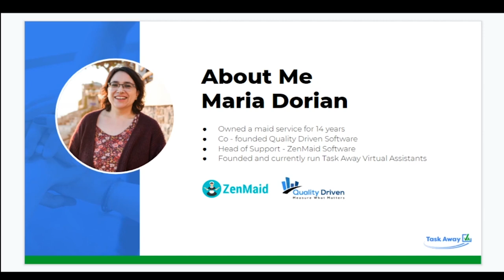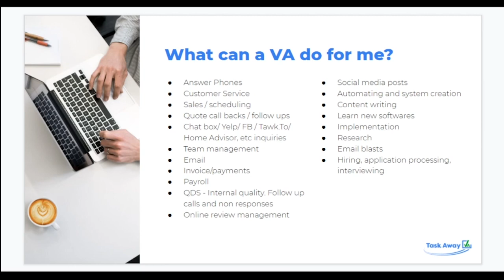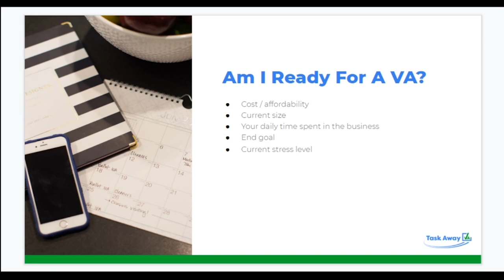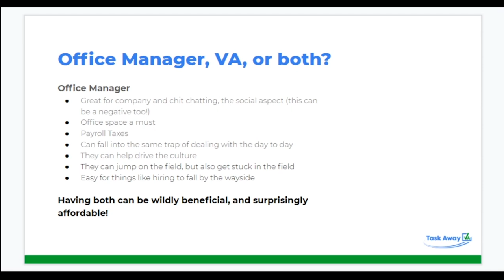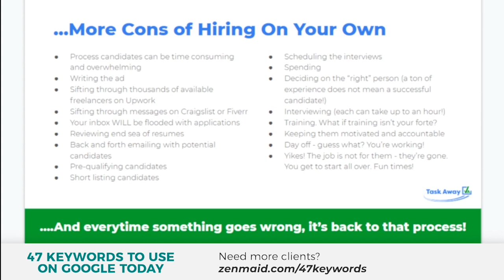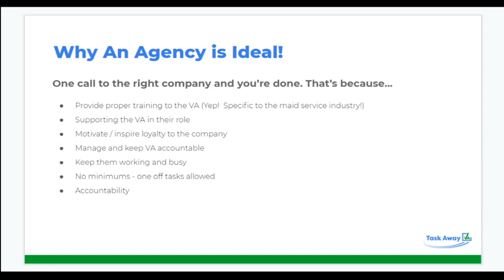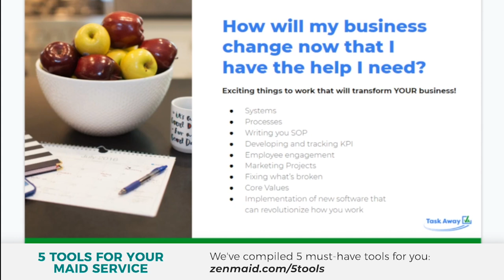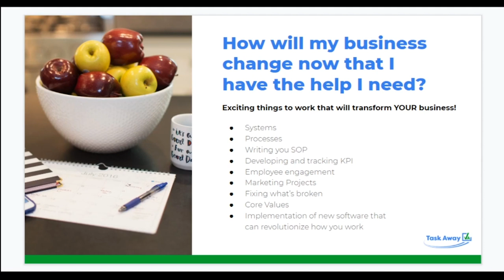Maid Service Hiring: What a VA can do for your cleaning business (Maria Dorian)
Have you hired a virtual assistant to grow your Maid Service yet?

In this video, cleaning industry expert Maria Dorian tells you:
- what exactly a VA is
- what a VA can do for your cleaning business
- how to know if you can afford to hire a VA
- if you should use an agency or hire an independent VA
- specific situations a VA can help you with in your cleaning business

After the sale of her 750K yearly revenue cleaning company, Maria Dorian decided to focus on what she does best: Growing a cleaning company! She realized that she could take her experience, strengths, and talents and help other cleaning companies grow by becoming a virtual assistant. Maria now runs TaskAway VA.